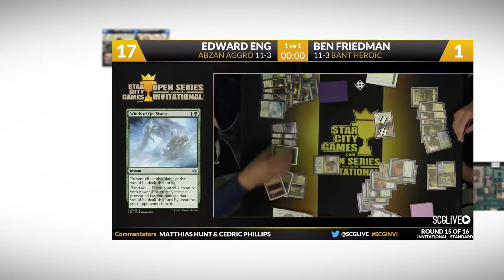SCGRICH - Winners Interview - Ted Felicetti